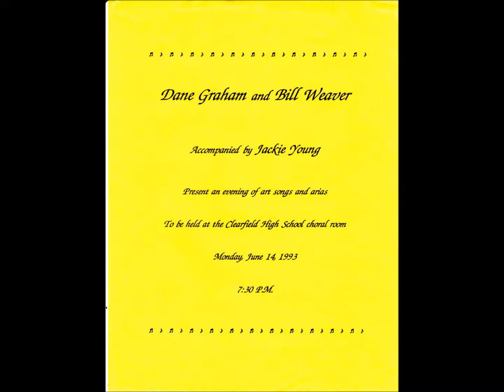Hence With Your Trifling Deity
William Weaver sings "Hence with your Trifling Deity" by Henry Purcell.  Accompanied by Jackie Young. 1993